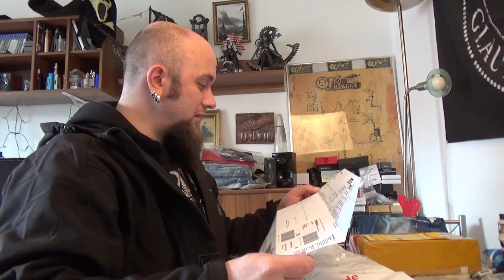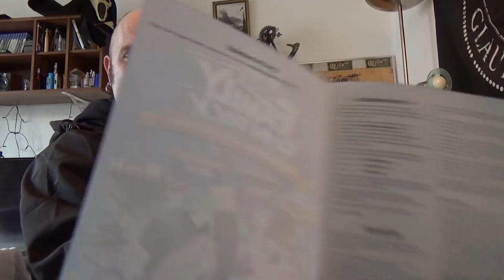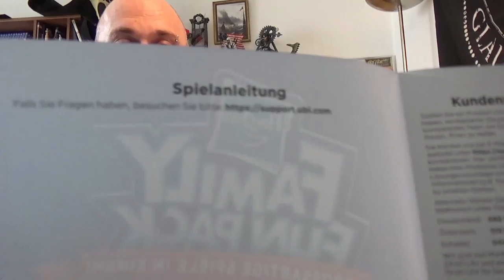Odin war einkaufen - PS4 Game und Hosen